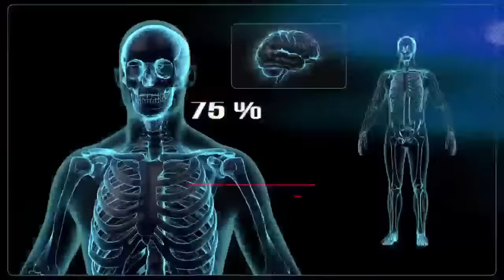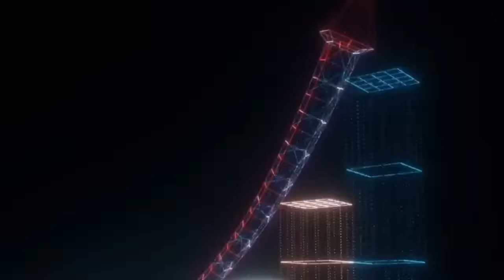¡Descubre Cómo Sanar Tu Mente y Tu Cuerpo con Edmundo Velasco!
En este video, conocerás cómo sanar tu mente y tu cuerpo
No pierdas este video exclusivo en el que te mostrará cómo sanar el cerebro y el cuerpo a través de la integración del alma cuerpo y espíritu.
Evita pérderte de este intesante tema que estoy seguro será de mucha utilidad.